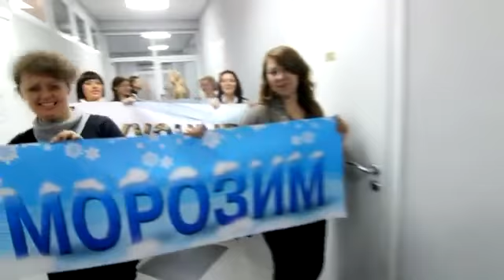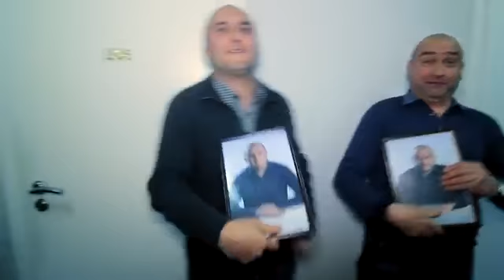Клион "Рыба моей мечты"